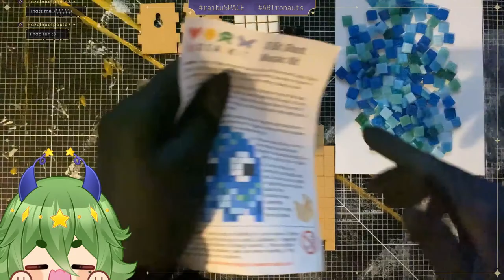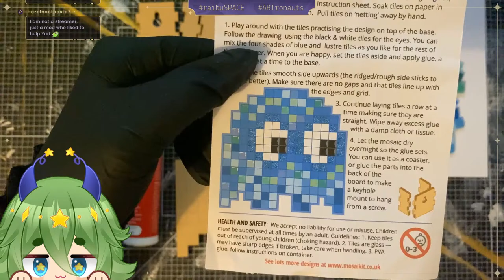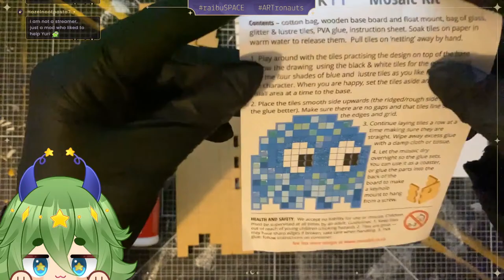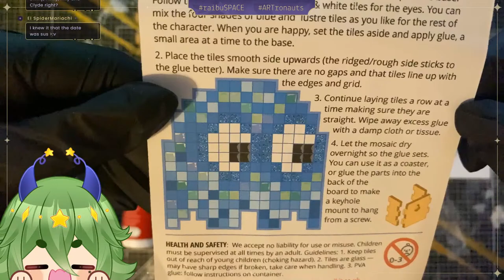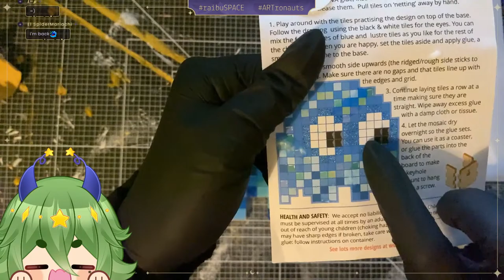【Crafting Stream: Mosaic】paku paku... ✦ w/ HANDCAM! 🟡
Time to glue together another artistic piece!

【VIEWER GUIDELINES】

✦ Be respectful and kind! Any forms of discrimination, doxing, harassment, hateful speech, etc. are prohibited!
✦Keep cursing to a minimum and please refrain from making sexual comments. We would like the streams to be seiso! (Going along with my jokes is okay, but only when I am still making them myself!)
✦ Please do not spam, I will see your message when I see it! This includes repeating the same message over and over again. If you want to be sure I read your message, send me a tip! It'll read your message aloud!
✦ Trolling is NOT appreciated.
✦ Please keep personal matters to yourself and keep the in-chat conversations on topic with stream.
✦ No backseating or spoilers unless I specifically ask for it!
✦ Do not mention me in other VTuber’s streams. Please also refrain from mentioning other VTubers in my stream unless I bring them up first.
✦ NO self-promotion in chat allowed unless I ASK YOU!
✦ Do NOT interact with bots or mention them! Just block, report and ignore!
✦ I speak English, Dutch and will try my best at Japanese. Please chat in one of these languages.

【TAGS】

【SOCIALS】

 @Ancha Yuri Ch. EN Vtuber

【CHAT COMMANDS】

!welcome – Gives new people in chat a welcome message!
!yuri – Gives you a link to my pages/socials
!schedule – Links to my weekly stream schedule
!wishlist – Links to my Throne wishlist
!discord - Links to the Discord Server!
!tip – Links to my tipping page
!spoilers – Tells everyone to please not spoil or backseat!
!lurk – Tells me you’re lurking if you don’t want to chat
!seiso - Tells people to refrain from making sexual comments and cursing
!offtopic - Warns people about staying on topic with the stream
!repeat - Tells people to please not repeat the same message multiple times

【CREDITS】

✦ Pixel animations
Umedasenpai

✦ Chat Widget
Anka Tama

✦ BGM Starting, Chatting, Ending Screens (Regular Overlay)
yuhei Komatsu

✦ BGM Other
DOVA-SYNDROME

✦ Logo, BG and model art by me!